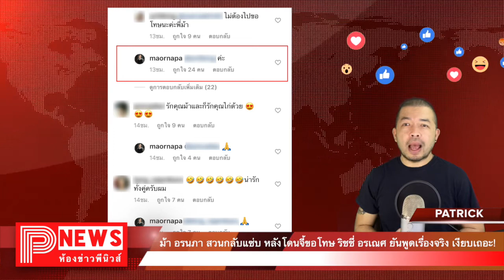ห้องข่าวพีนิวส์ | ม้า อรนภา สวนกลับแซ่บ หลังโดนจี้ขอโทษ ริชชี่ อรเณศ ยันพูดเรื่องจริง เงียบเถอะ!